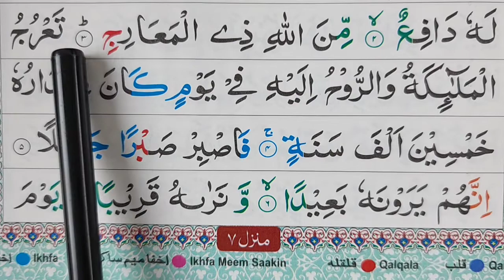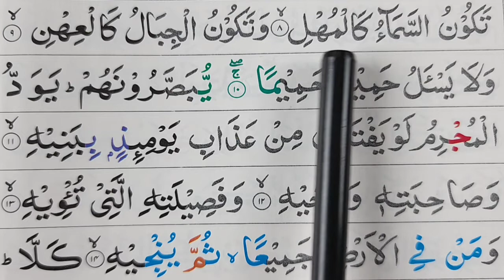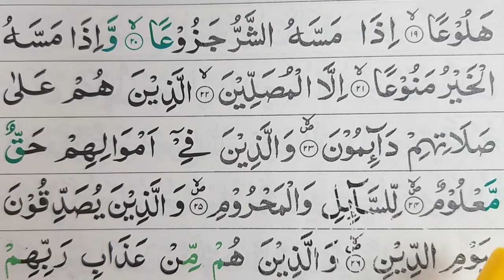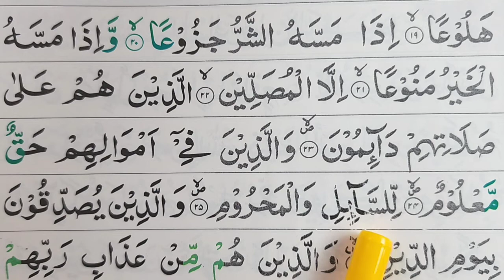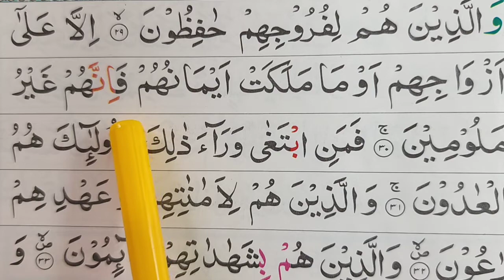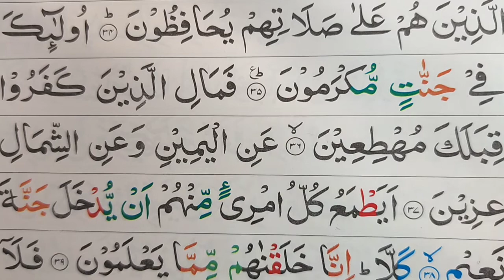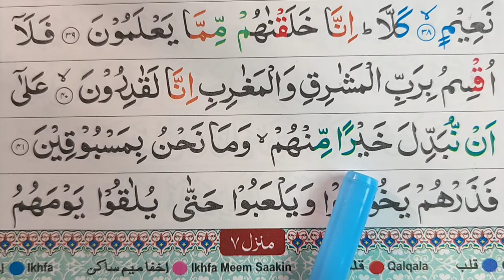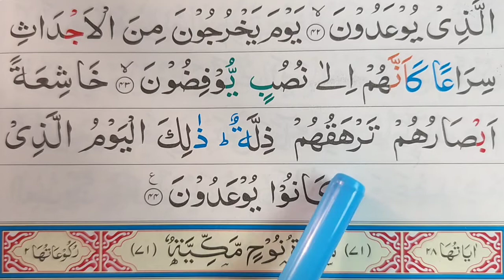সূরা মাআরিজ রিডিং পড়া শিখুন ~ ১টি সূরা শিখেই কুরআন রিডিং পড়া শিখুন | Sura Al-Maarij Full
সূরা মাআরিজ রিডিং পড়া শিখুন ~ মাত্র ১ ঘন্টায় ১টি সূরা শিখেই কুরআন রিডিং পড়া শিখুন | Sura Al-Maarij Full

যোগাযোগঃ
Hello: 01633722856